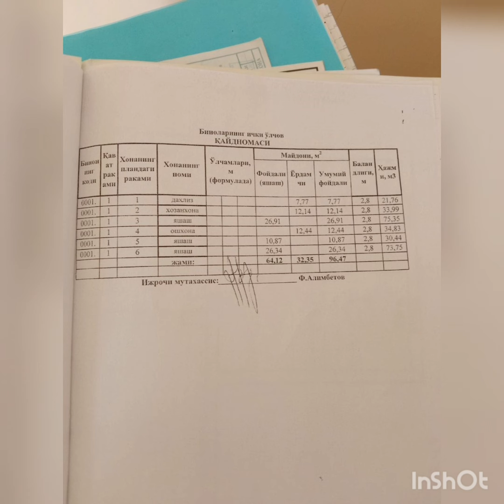Айжигитов кошесинен жай сатылады.+998913005410.